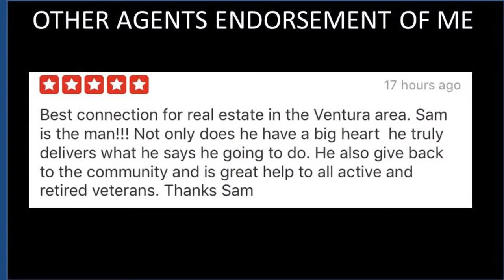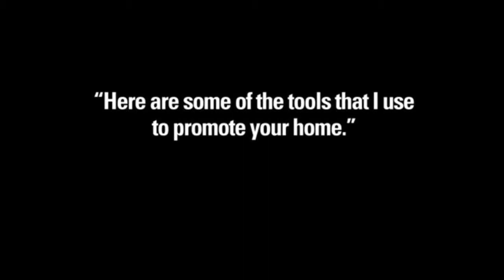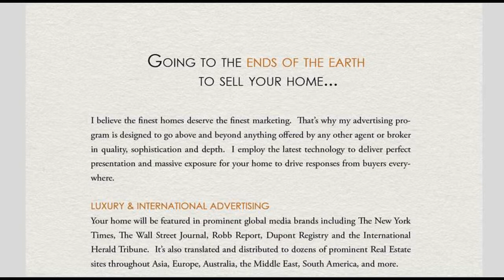homes for sale in studio city ca with guest house-Call Sam Silver HomeSmart 6616215340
Investors delight. Small renovation project opportunity, bring all offers for this sprawling 18k square foot gated Estate on south side of the boulevard featuring 3707 sq ft of living space with entertainers living room featuring vaulted ceilings, grand fireplace, french doors opening to entertainers deck, formal dining with another fireplace, also french doors to entertainers deck. Entertainers kitchen, stainless steel appliances. Total of 3 bedrooms. The upstairs from the foyer is all master bedroom with wrap around balcony, french doors, 2 walk in closets. Master bath features fireplace, vanity, french doors and balcony. 2 more en suite bedrooms with private like entrances on the opposite end of the estate. 1 bedroom with full size bath downstairs, 1 upstairs with full size bath and balcony. Entertainers oasis featuring a covered built in barbecue, heated swimmers pool, spa, water fountains, lookout point, fruit trees. Close to studios, Hollywood, Beverly Hills, freeways, shopping and schools.Call, Text, or email Sam Silver at 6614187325 SamSilverHomes at gmail dot com HomeSmart Real Estate Made Easy CalDRE 01412755.  Samuel Silver is the #1 realtor agent helping Friends, Family and clients in the San Fernando Valley  including Sherman Oaks, Encino,Tarzana and Studio City
8883Heroes (437637)
or contact directly at 661418Real (7325)